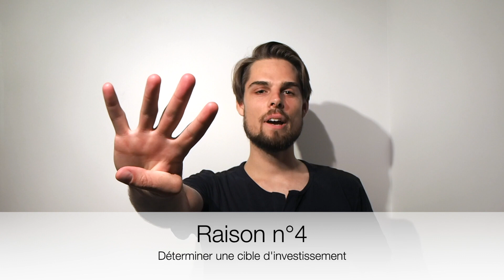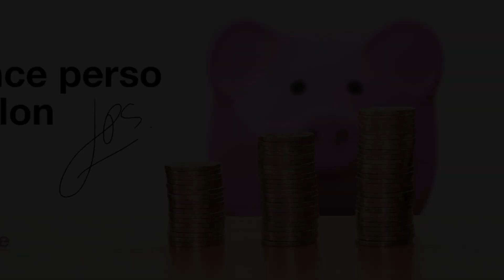7 raisons pour lesquelles vous devriez faire un budget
Tu penses que t'as pas besoin de planifier tes finances? Voici 7 raisons pour te prouver le contraire. Fais-toi un budget!